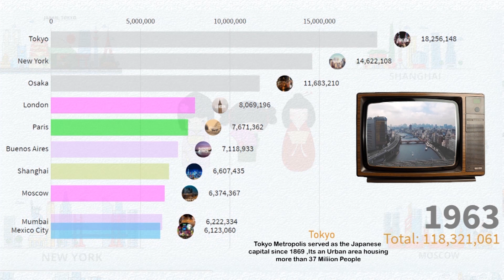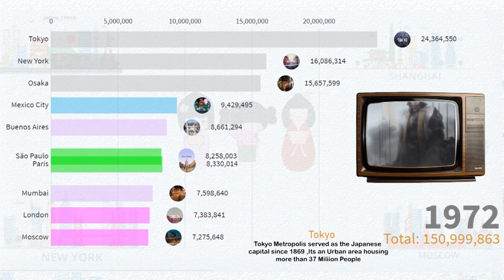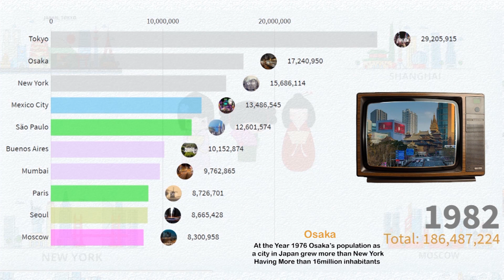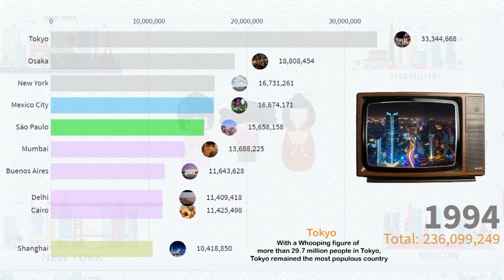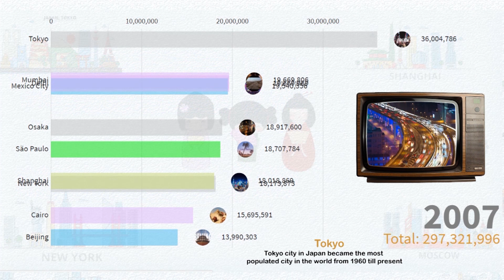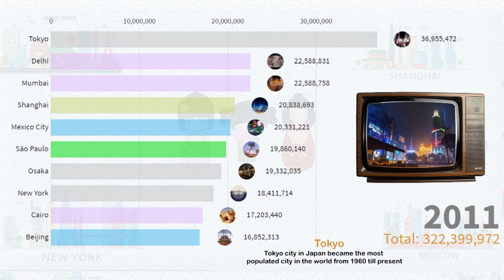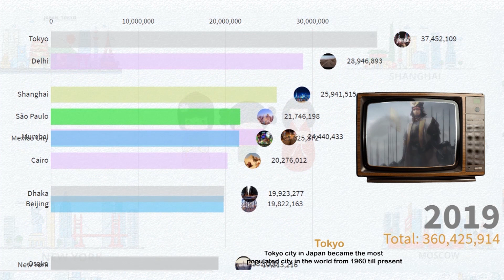World Most Populated Cities (1960 - 2020)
This Video is about ranking the world's largest cities by  Population  From the year (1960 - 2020)
A city is a large human settlement, It can be defined as a permanent and densely settled place with administratively defined boundaries whose members work primarily on non-agricultural tasks.
Present-day cities usually form the core of larger metropolitan areas and urban areas—creating numerous commuters traveling towards city centers for employment, entertainment, and edification. In our video will be race charting the world's largest cities by population.